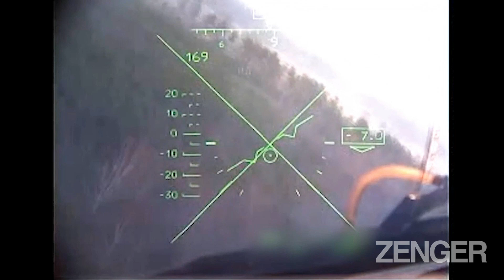Attack Helicopters Take Out Ukrainian Missile Launch Site After Being Fired Upon, Russia Claims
These images reportedly show Russian attack helicopters taking out a Ukrainian missile launch site after being fired upon.

The images appear to show the helicopters - daubed with a white 'Z' - flying into action before the footage then cuts and appears to show a helicopter targeting system.

The pilots can be heard rapidly speaking to each other in Russian as a plume of smoke can be seen from what appears to be a missile fired from the ground.

The footage then cuts again and appears to show a targeting system, with a target then exploding. The footage ends with attack helicopters landing, presumably back at base.

Zenger News obtained the images from the Russian Ministry of Defense (MoD) along with a statement earlier this morning (Wednesday, 13th April).

The Russian MoD said (in Russian): "A group of Mi-24, Mi-28N and Ka-52 attack helicopters carried out tasks to support troops on the ground. At this time, a rocket of the anti-aircraft missile system (SAM) 'Buk' of the Armed Forces of Ukraine was fired at the leader."

The Ka-52 'Alligator' is the latest iteration of the Ka-50 attack helicopter, developed and built by Russia in the late 1980s and early 1990s, as a heavily-armed attack aircraft used for scouting missions and special operations.

The Mil Mi-24 is a larger helicopter gunship that can carry passengers and also doubles as an attack helicopter, while the Mil Mi-28 is a somewhat lighter aircraft used exclusively as an attack chopper and which can, just like the Ka-52, be used both in the daytime and at night.

The Russian MoD also said: "On command, the helicopter crews launched a missile attack on the discovered launch site, destroying the launcher and the crew of the air defense system.

"In addition, during the flight, army aviation crews destroyed armored vehicles belonging to the Armed Forces of Ukraine, disguised and hidden in a wooded area, with guided missiles.

"Army aviation in the course of a special military operation performs the tasks of escorting columns, destroying armored vehicles, delivering troops, military cargo, and aviation support for units."

The footage was also carried by the state-owned Russian media platform and television channel Zvezda, which headlined its article "Attack of the 'reptiles'", presumably in reference to the Ka-52's unofficial name, the 'Alligator'.

Moscow is claiming that 1,026 Ukrainian soldiers of Ukraine's 36th Marine Brigade have surrendered in the besieged city of Mariupol. However, a top adviser to Ukrainian President Volodymyr Zelenskyy has said that the strategic port city, located in south-eastern Ukraine, is still holding out.

Chechen leader and Vladimir Putin ally Ramzan Kadyrov claimed on the evening of Tuesday, April 12, that more than 1,000 Ukrainian soldiers had surrendered in the besieged south-eastern Ukrainian city of Mariupol.

The Ukrainian military claims that Russia has lost 739 tanks, 1,964 armored fighting vehicles, 358 artillery systems, 115 multiple launch rocket systems, 64 anti-aircraft warfare systems, 158 aircraft, 143 helicopters, 1,429 motor vehicles, seven boats/cutters, 76 fuel tankers, 132 unmanned aerial vehicles, 25 special equipment units and four mobile SRBM systems.

The Mayor of Mariupol, Vadym Boichenko, has said that approximately 21,000 civilians are currently estimated to have been killed in Mariupol since the beginning of the Russian invasion.

And the United Nations said, on Wednesday, April 6: "In Ukraine, humanitarians said on Wednesday that hundreds of people have managed to reach safety after fleeing Mariupol, where there’s also been condemnation for the killing of Lithuanian filmmaker Mantas Kvedaravicius, as he tried to escape from the besieged and battered city a few days ago."